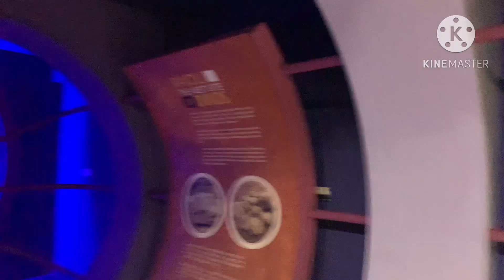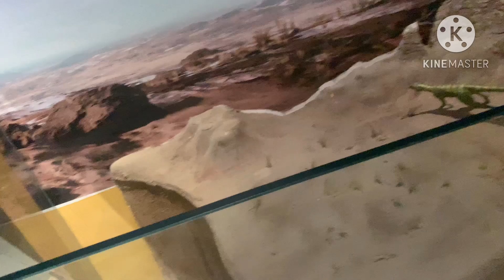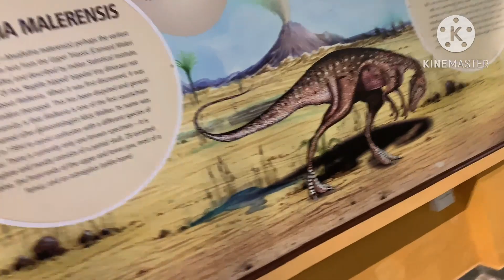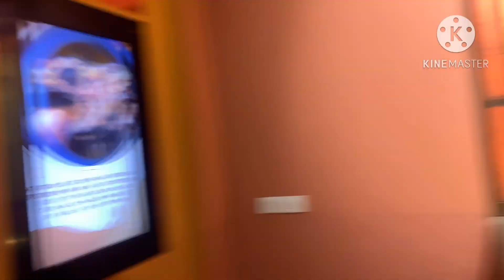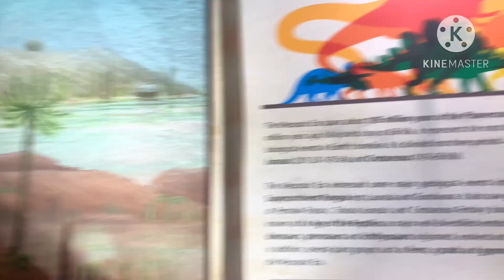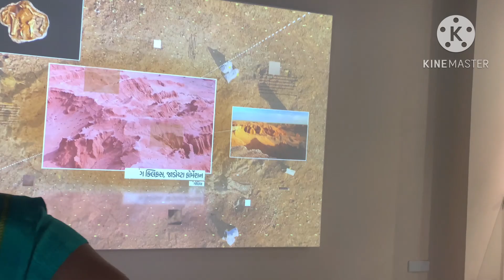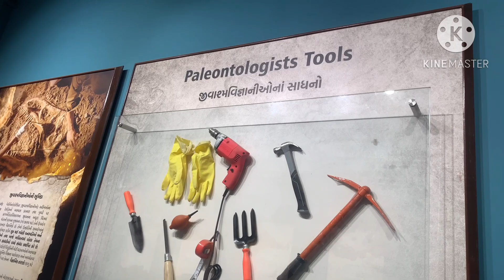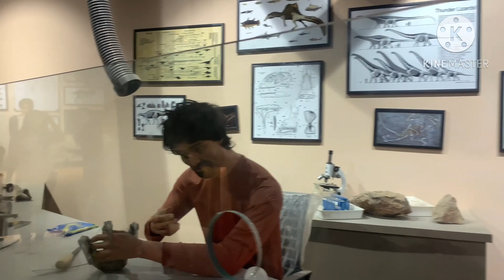બીના અને એમના સાસુ ગયા ડાયનાસોરપાકઁમા જેઠોલી॥sejaldarbarvlog2022